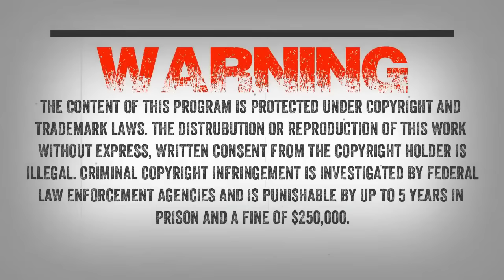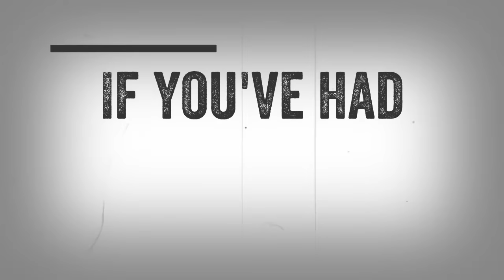SC EP:842 Seeing Is Believing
Will writes “A childhood friend and I were scouting places to conceal a turkey blind in a very inaccessible location in northwest Alabama.

Having taken a 4 wheel drive in, then unloading 4 wheelers, and then again having to abandon those to walk where we wanted to be gives you an idea how deep we decided to go. Approximately 2 miles in on foot a large rock landed directly between my friend and I.

We both looked at each other thinking the same thing, someone is messing with us. However the we also thought the other unnerving thing, no one knows we’re here and no one is anywhere close. Approximately 30 minutes later and about another mile in I caught the second rock in mid air out of my periphery before it hit.

I immediately turned my head in the direction I thought it came and there that big bastard was. Only 70-80 feet away, no more than 30 yards.”

Interlude: "Upbeat" - Ryini Beats